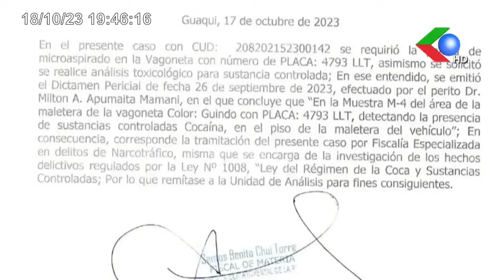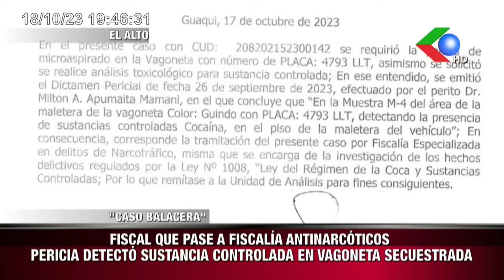🔥LIBERAN A HOMBRE DE CONFIANZA DE MARSET RONY SUAREZ INVESTIGADO POR LEGITIMACIÓN DE GANANCIAS ILÍCI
LIBERAN A HOMBRE DE CONFIANZA DE MARSET
RONY SUAREZ INVESTIGADO POR LEGITIMACIÓN DE GANANCIAS ILÍCITAS